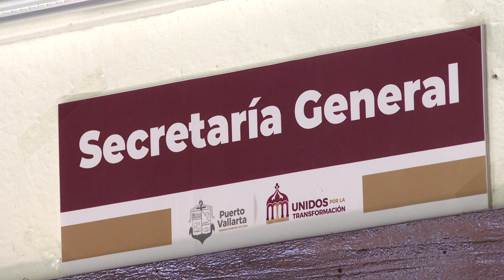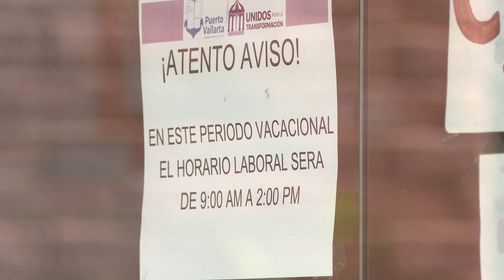Abiertas dependencias del Gobierno de Pv, excepto Pasaportes | CPS Noticias Puerto Vallarta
🪪 Todas las dependencias del Ayuntamiento de Puerto Vallarta dejaron guardias para seguir operando, excepto la Oficina de Pasaportes que depende del Gobierno Federal. El horario de atención sigue en horario norma, de 8 am a 4 pm.